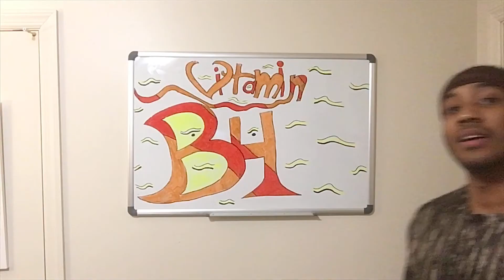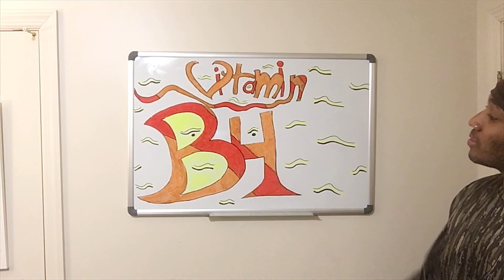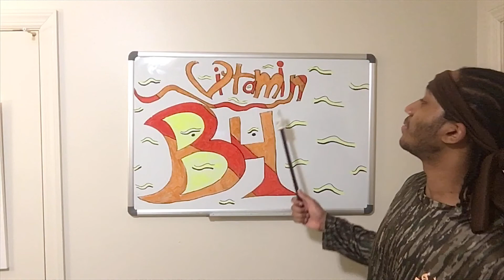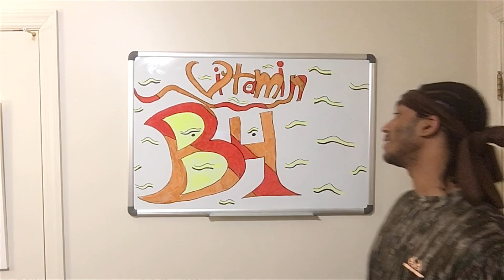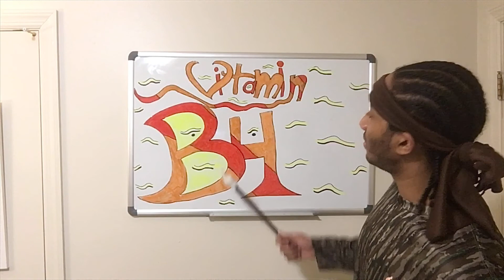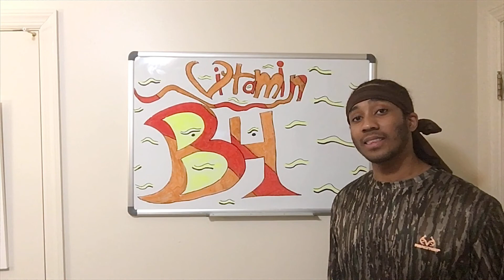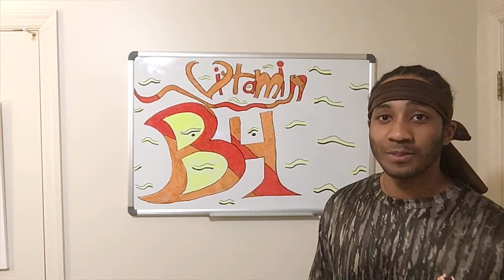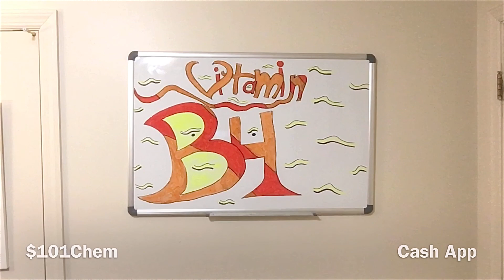The Health Benefits of Vitamin B4 (Adenine, Choline & Carnitine) Is Better Than A Magazine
Watch and learn about the important health benefits of vitamin B4 and the foods that contain vitamin B4.  Always make sure to know what you are consuming while doing your best.  There is only one of you so make sure to know everything that you intake.  Remember to read the food labels as well so you can stay ahead of your health.